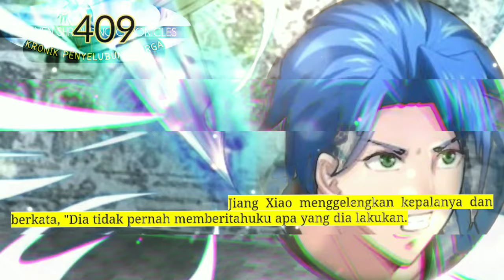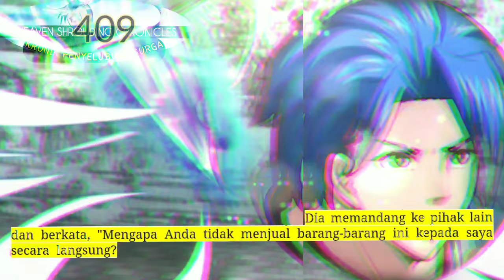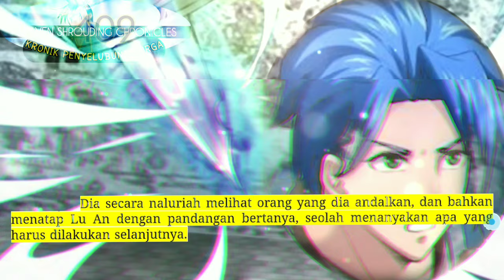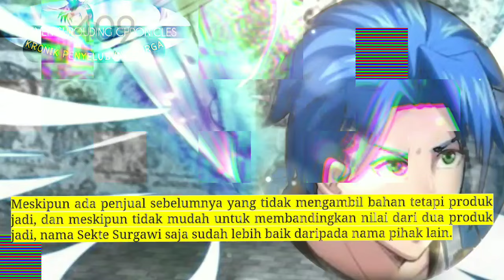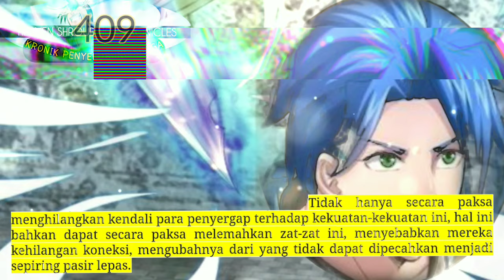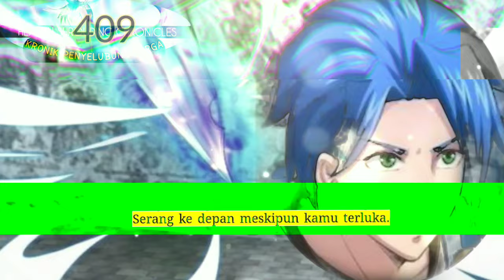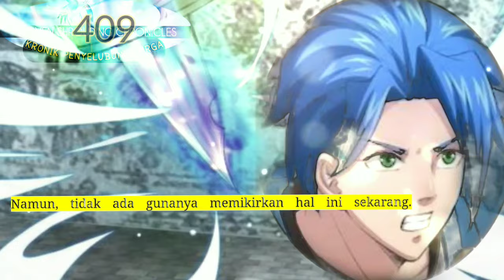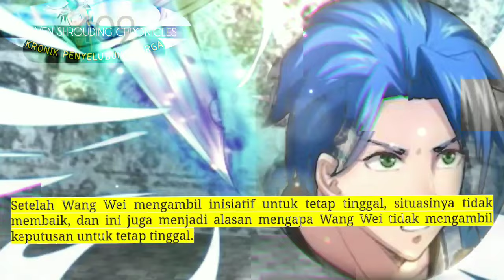Kronik Penyelubung Surga season 409